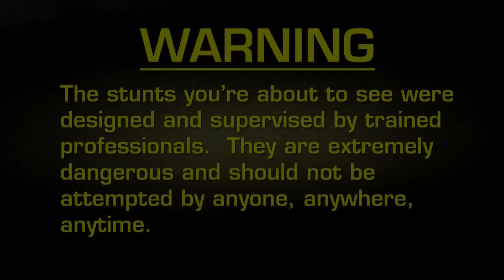Fear Factor Moments | Water Tank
The keys to surviving an underwater event are to stay calm and try your very best not to breathe. Good luck.